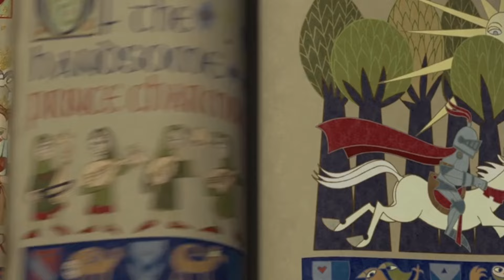20 years later and *SHREK 2* is still the greatest sequel of all time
How has it been 20 years since Shrek 2???

This weekend marks the 20th Anniversary of Shrek 2 releasing in theaters. Arguably the most ICONIC movie sequel of all time.

In this video, we revisit SHREK 2, the greatest sequel of all time, 20 years later. Watch for a nostalgic trip down memory lane and see why this movie still holds up today!

Shrek 2 is a 2004 American animated fantasy comedy film loosely based on the 1990 children's picture book Shrek! by William Steig. Directed by Andrew Adamson, Kelly Asbury, and Conrad Vernon (in Vernon's feature directorial debut) from a screenplay by Adamson, Joe Stillman, and the writing team of J. David Stem and David N. Weiss, it is the sequel to Shrek (2001) and the second installment in the Shrek film series. The film stars Mike Myers, Eddie Murphy and Cameron Diaz, who reprise their respective voice roles of Shrek, Donkey, and Princess Fiona. They are joined by new characters voiced by Antonio Banderas, Julie Andrews, John Cleese, Rupert Everett, and Jennifer Saunders. Shrek 2 takes place following the events of the first film, with Shrek and Donkey meeting Fiona's parents as the zealous Fairy Godmother, who wants Fiona to marry her son Prince Charming, plots to destroy Shrek and Fiona's marriage. Shrek and Donkey team up with a sword-wielding cat named Puss in Boots to foil her plans.

Come game with me on Twitch and TikTok live!

Official Stephanie Best Merch is now available!

Timecode:
0:00 - Intro
0:57 -  Shrek 2 Movie Reaction
17:57 - Final Thoughts